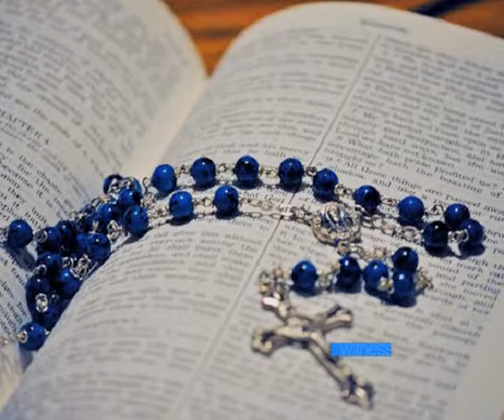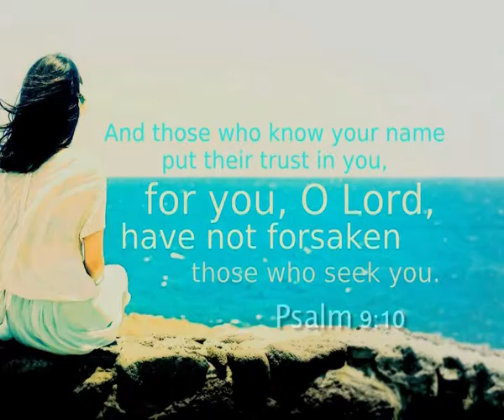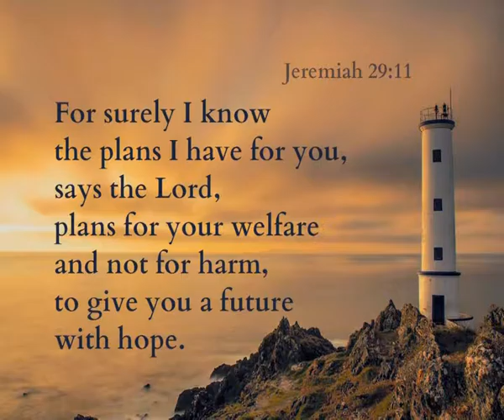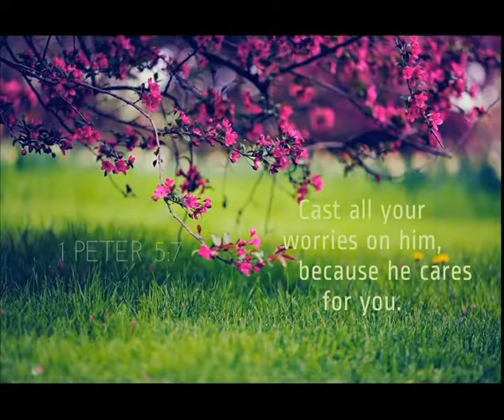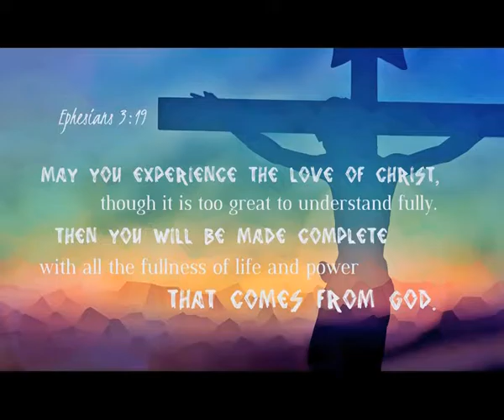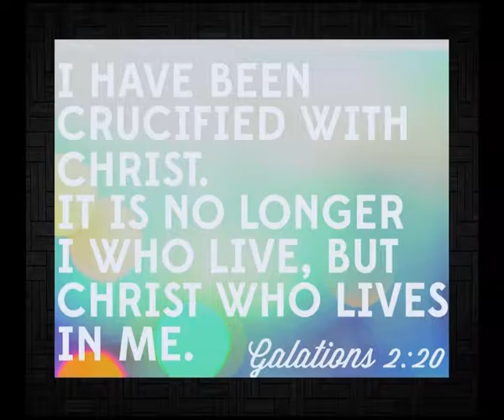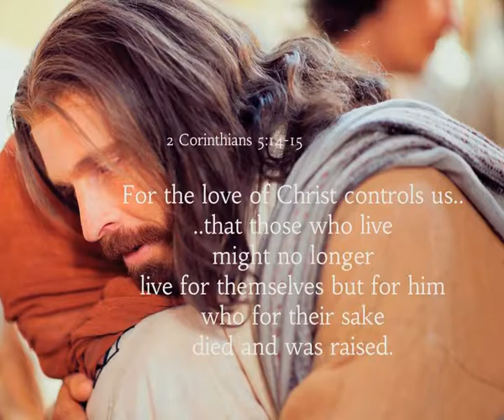Witness to the Lord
Reeba shares a beautiful insight as she testifies of the beauty & style of the Lord's work in her life and makes us think of what St.Paul says in 2 Corinthians 5:15 - "He died for all, that those who live should no longer live for themselves but for him who died for them and was raised again." Let the love of Christ control us and compel us to be like Him.